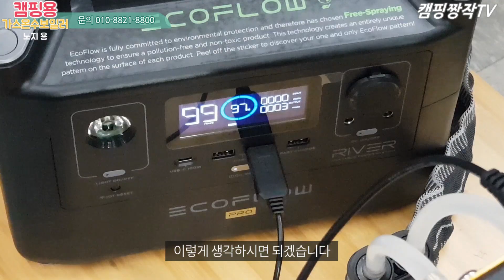따뜻한 동계 노지캠핑,낚시용 온수보일러/외장배터리와 이소가스만 있으면 일주일도 가능한 노지난방 보일러/트윈스 터보 보일러/까다로운 무동력은 가라!!/루프탑텐트 난방끝판왕!!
겨울 노지캠핑과 낚시, 아웃도어의 필수품!! 캠핑보일러에 대한 영상입니다.
제품의 구매링크입니다.